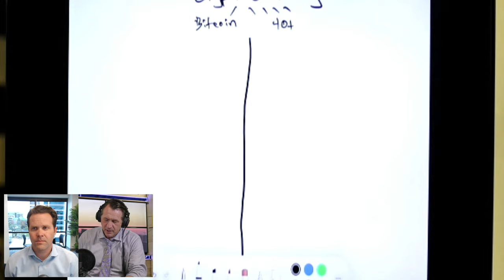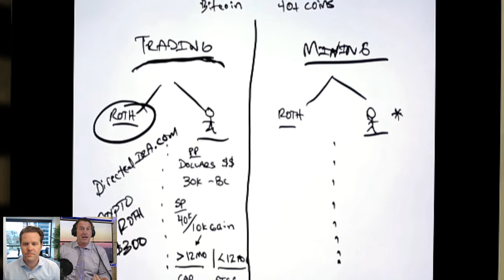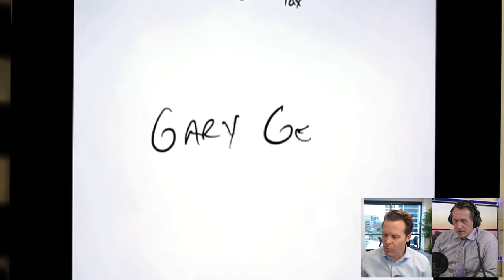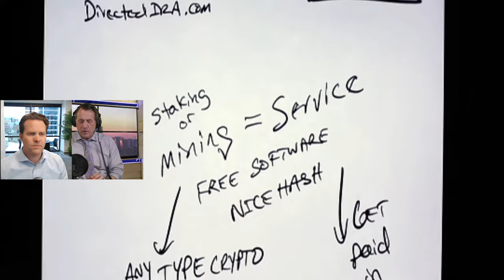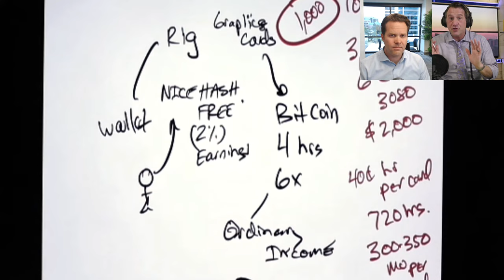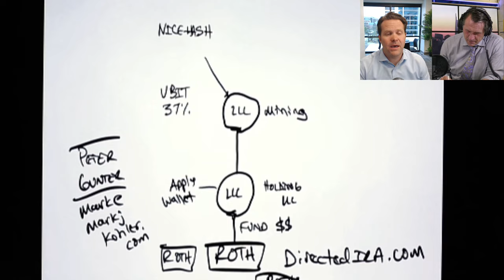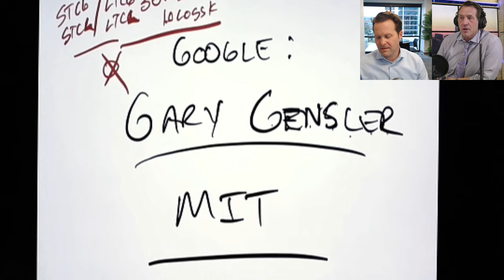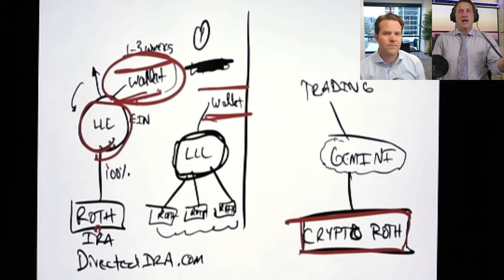Bitcoin Trading and Mining: How to Structure to Save Taxes!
Join us for the HOTTEST topic in finances. We are digging into Trading and Mining Bitcoin and how to save taxes when doing it! Make sure to watch Mark Kohler and special guest Mat Sorensen today at 4 MT